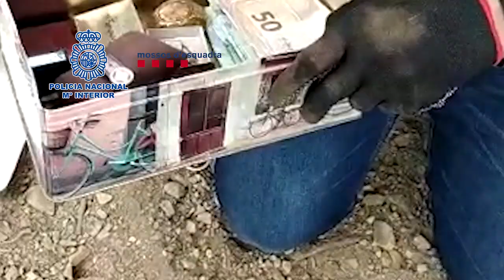Cauen els 'germans Dalton', la banda d'atracadors de bancs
L'operació conjunta entre els Mossos i la Policia Nacional ha permès la detenció de 13 persones.